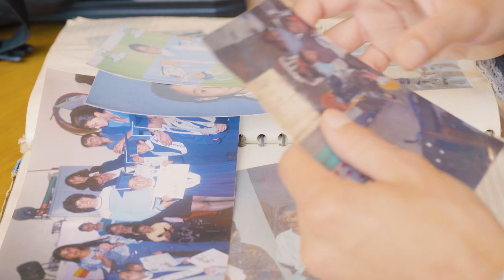Estudiante bogotano incrementa habilidades digitales capacitándose en Bootcamps de 'Talento Tech'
Elkin Barros hace parte de la capacitación en Programación Web Full Stack, lo que le permitirá mejorar sus habilidades como futuro ingeniero de sistemas, y acceder a más oportunidades de trabajo.